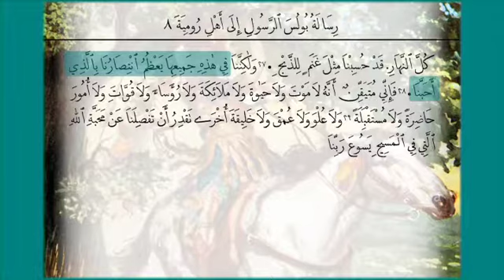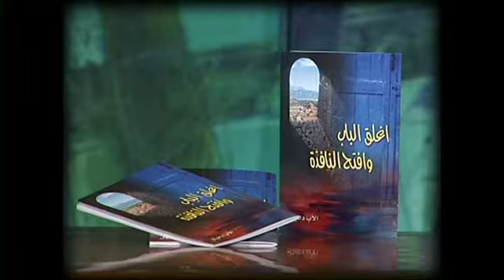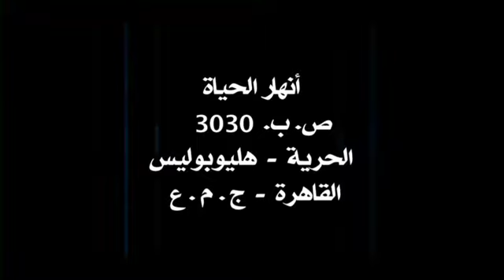09 أولاد داود